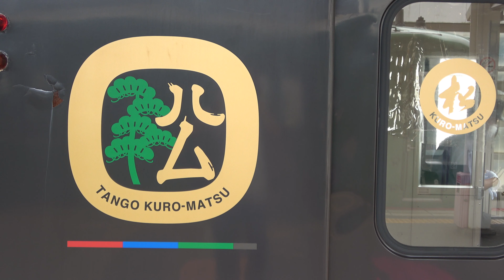[4K]丹後くろまつ号試運転@東舞鶴(20200803) "Tango Kuromatsu" DMU Test Run at HigashiMaizuru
京都丹後鉄道丹後くろまつ号試運転@東舞鶴(2020/8/3) "Tango Kuromatsu" DMU of Kyoto Tango RWY ,Test Run at HigashiMaizuru.